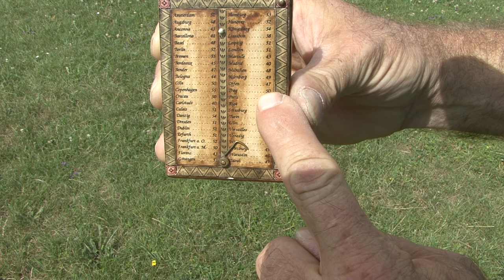Pocket Sun Watches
Wooden pocket sundial. Made by small manufacture in 1991.
Accuracy + - 15 minutes.